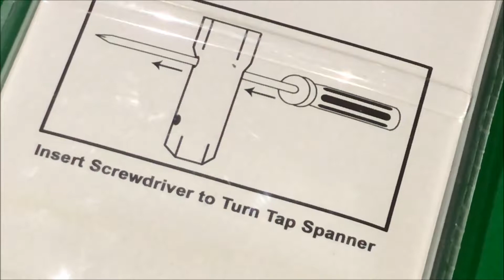Tap Spanner Kit Best Price Perth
Lowest Perth Price $9.90 @
Bunnings East Victoria Park
Address: 1010 Albany Hwy, East Victoria Park WA 6101